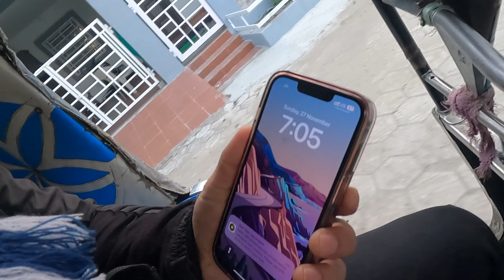CAT Exam Day Disaster | OLA Ride Gone Wrong | Demanding Extra Fare😱🚗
Join me on a rollercoaster of emotions as I embark on my CAT exam day journey! From the comfort of my home to the TIT College in Bhopal, I booked an OLA ride – but little did I know it would turn into a wild ride of unexpected challenges. Watch as the OLA driver throws a curveball by demanding extra fare charges. Will I make it to the exam on time, or will this unexpected twist jeopardize my chances? 🎢🕵️‍♂️